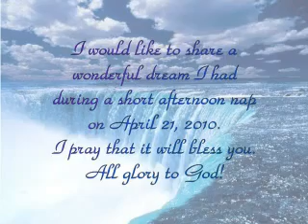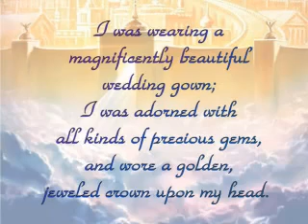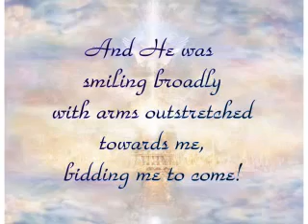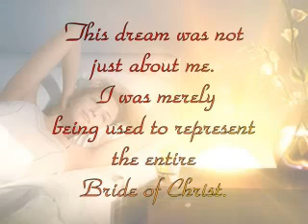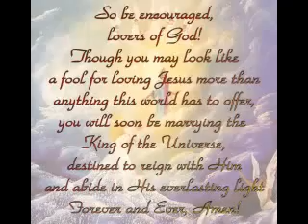2011* Prophecy, Prophetic Dreams and Visions from the People Next Door: jakeandcharity (1)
From youtuber: jakeandcharity